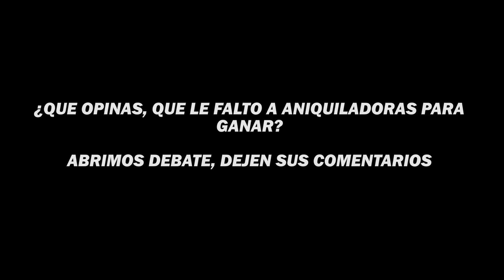🚨ESPE MUY DECEPCIONADA CON LAS ANIQUILADORAS🚨| KINGS LEAGUE